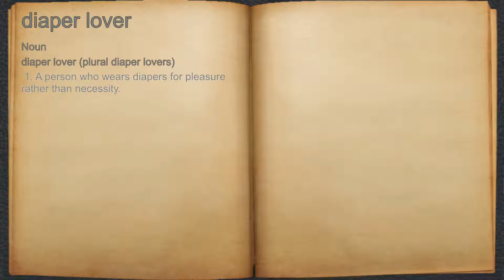What does diaper lover mean?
A spoken definition of diaper lover.

Intro Sound:
Typewriter - Tamskp